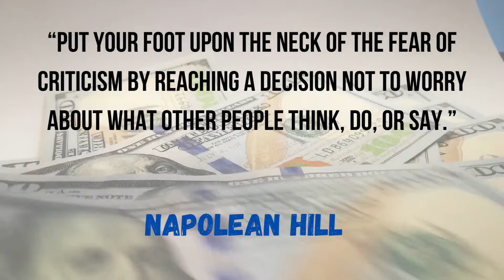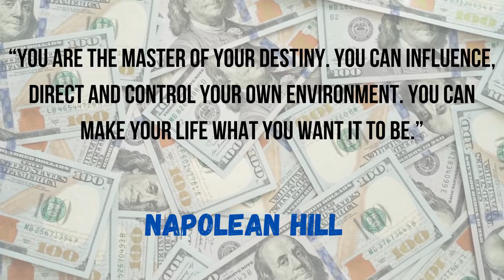Grow Rich Napoleon Hill Quotes | Think and Grow Rich.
Think and Grow rich Napoleon Hill quotes. Think and Grow Rich is a masterpiece written by Napoleon Hill that contains Secrets of money. Enjoy!